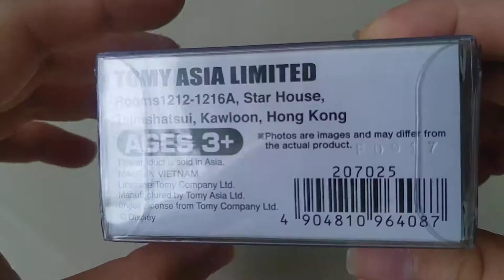Mở hộp Tomica Disney Motors-TUKTUK Dobe Donald Duck